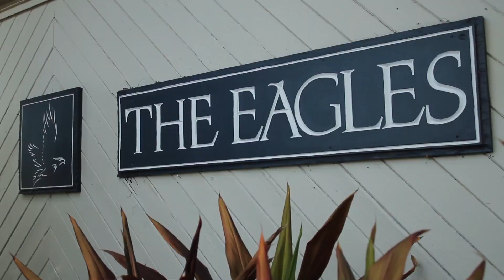Orlando Videographer Produces Video For ParaGolf Association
Whitney Media Productions, specializing in marketing videos in Orlando, Fl was selected by the United States Adaptive Golf Alliance to produce this 2:30 minute video.  Shot over two days at the PGA Merchandising Show and at the National One Armed Golfer Association tournament, we tell the story of their quest for their ParaGolf Olympics in 2024.